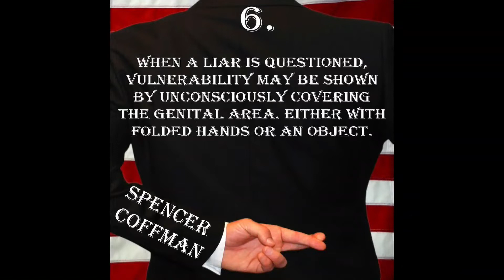Deception Tip 6 - Covering Genitals - How To Read Body Language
The genitals are known as private parts of the body. When people cover them with extra material like their hands, paper, books, et cetera then they are feeling exposed. They are already covered with clothing so there's little reason to cover them even more. Such actions may be indicative of deceptive behavior.

Deception Tip 6: When a liar is questioned, vulnerability may be shown by unconsciously covering the genital area. Either with folded hands or an object.